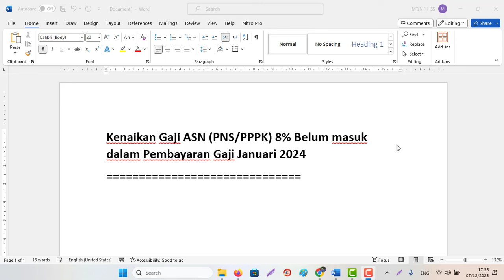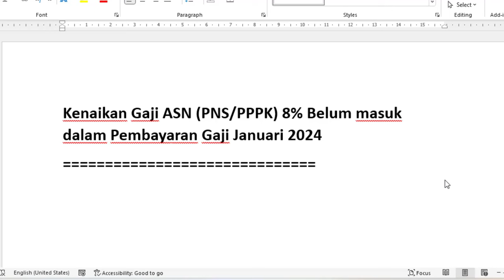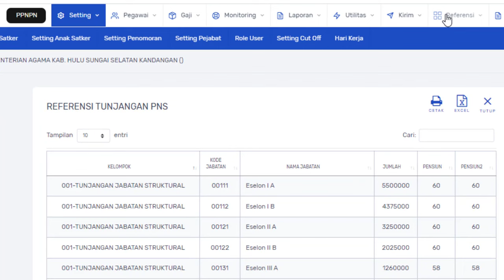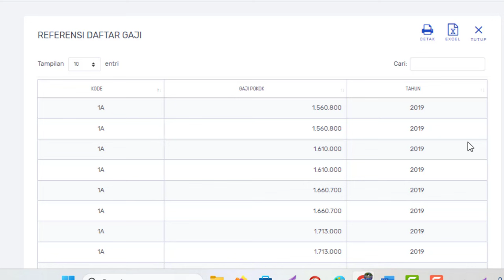Kenaikan Gaji ASN PNS/PPPK 8% Belum masuk dalam Pembayaran Gaji Januari 2024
Sumber Informasi Kenaikan Gaji 8% ASN 2024:
Kenaikan gaji ASN 8% 2024 ini diumumkan dalam pidato Presiden tentang RAPBN Tahun Anggaran 2024 Beserta Nota Keuangan di Gedung DPR RI, Rabu 16 Agustus 2023.